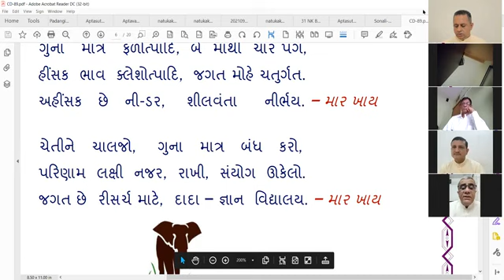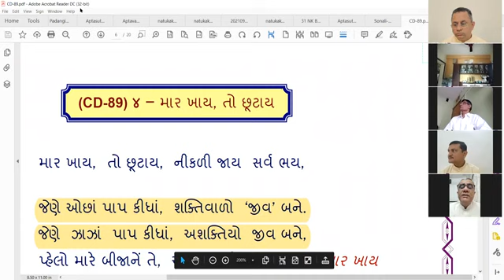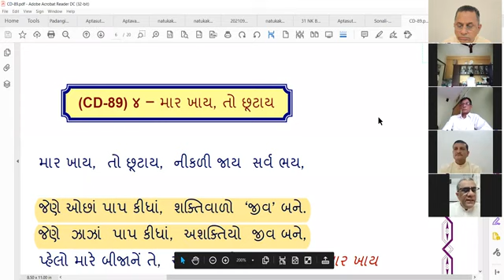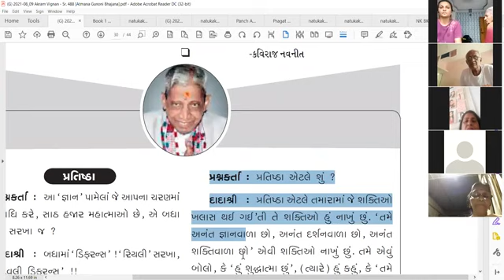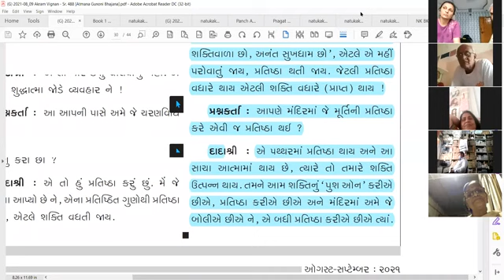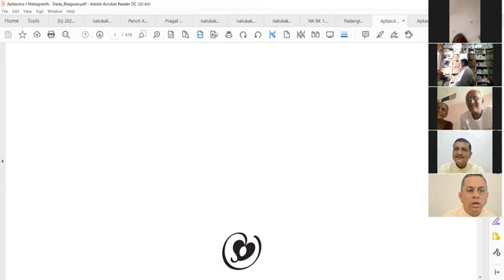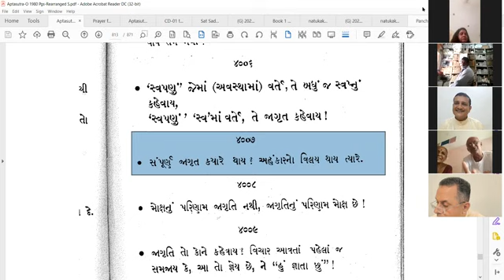27-09-2021 Aptaputra Hirenanandji Gujarati Satsang